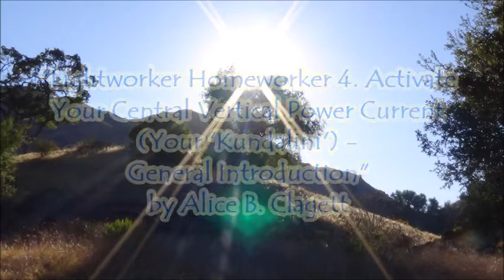Lightworker Homework 4.0: Activate Your Central Vertical Power Current - Intro . by Alice B. Clagett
Full title: Lightworker Homework 4.0 . ACTIVATE YOUR CENTRAL VERTICAL POWER CURRENT (YOUR 'KUNDALINI') . GENERAL INTRODUCTION . by Alice B. Clagett
Blog written and published on 9 May 2021; revised in October 2021; filmed 10 October 2021 and 14 October 2021; film published on 19 October 2021